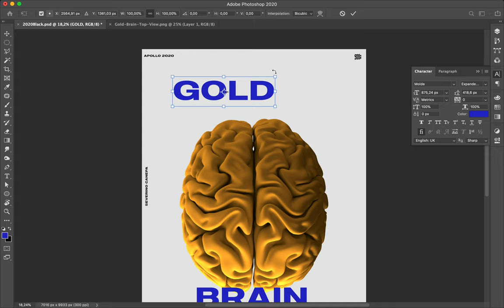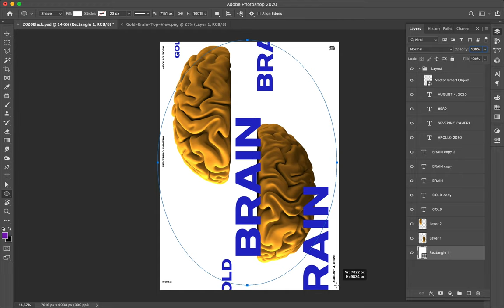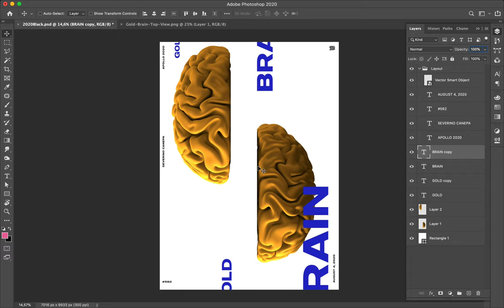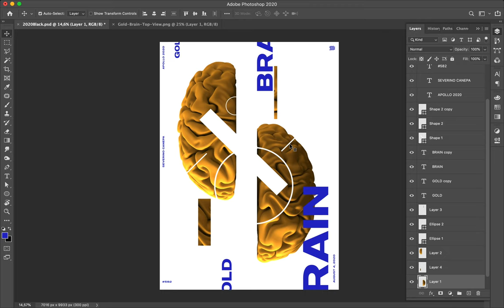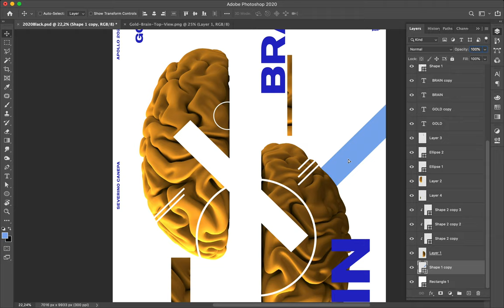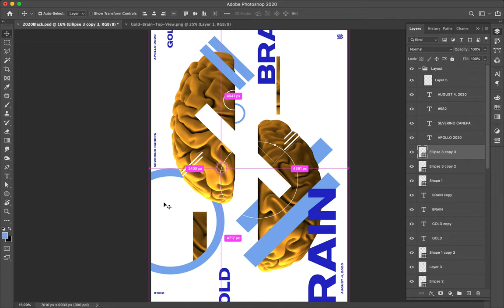Speed Art Poster Tutorial #582 Gold Brain #3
Gold Brain #3 is the following design of the mini-series realized with a 3D render made in Blender. As often, I used geometric shapes and typography to compose an exciting canvas.